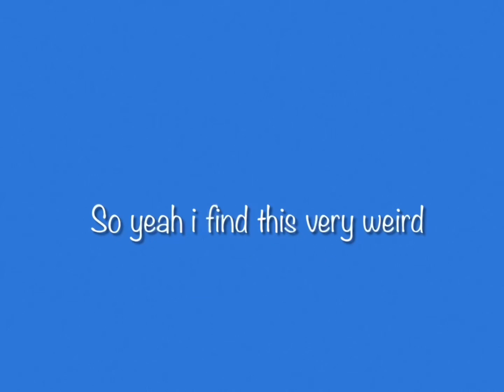I was a teenage Gary scene found (FOUND FOOTAGE)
I’m trying to make a new story instead of making a retake